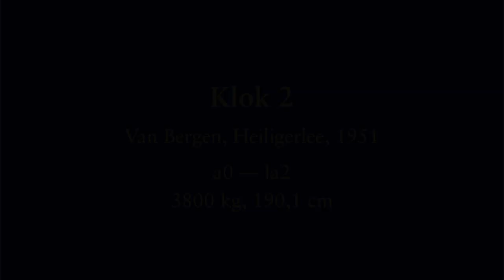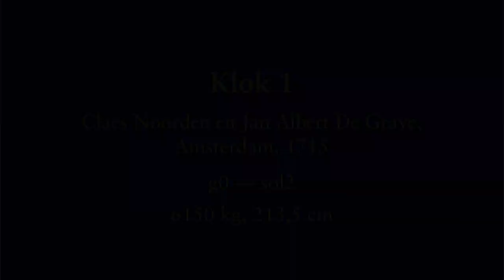Lange Jan, Middelburg, luidklokken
Luidklokken van de Lange Jan of Abdijtoren, Middelburg
Bells of the Lange Jan in Middelburg (Netherlands)
Cloches du Lange Jan de Middelburg (Pays-Bas)
Glocken der Lange Jan in Middelburg (Niederlände)

1. g0, sol2
   Noorden en De Grave, 1715
   6150 kg,  213,5 cm
   DVM CAMPANA SONAT VITÆ TUNC ARBITUR ÆTAS
   CLAES NOORDEN ET IAN ALBERT DE GRAVE
   ME FECERUNT
   AMSTELODAMI
   ANNO DOMINI MDCCXV
Deze bourdon is een van de weinige klokken die het bombardement tijdens WOII overleefd heeft.
De bourdon heeft sedert een paar weken een nieuwe klepel.  De klepel was tijdens het luiden op 4 mei 2014 afgebroken net boven de klepelbol.  Op de foto's en de film zien we de nieuwe klepel.

2. a0, la2
   Van Bergen, Heiligerlee, 1951
   3800 kg, 190,1 cm
   17 MEI 1940 TOT ZWIJGEN GEBRACHT
   VERHEF IK IN 1953 MIJN STEM WEER MET KRACHT
   BURGEMEESTER EN WETHOUDERS

3. b0, si2
   2950 kg, 168 cm

(Gegevens uit: Excursie Utrechts Klokkenluiders Gilde 17 juni 2000)

Opname: 11 november 2014, 10:30 - 12:00

00:04  Sfeerfoto's
02:05  Foto's klok 3
02:25  Luiden klok 3
08:22  Foto's klok 2
08:52  Luiden klok 2
15:41  Foto's bourdon (klok 1)
16:09  Luiden bourdon
24:44  Volgelui
29:20  Motoren stil
32:26  The End

De opnames zijn gemaakt in "portrait" enerzijds omdat de klokken dan vollediger in beeld passen, maar vooral om ze te kunnen combineren tot een filmpje van het volgelui.

Het volgelui is een simulatie.  Gezien de bourdon drie verdiepingen lager hangt dan de twee andere klokken, was het bijna onmogelijk om een realistische klankopname te maken van het volgelui zonder stoorgeluiden.  Ook het filmen van het volgelui was niet mogelijk zonder drie camera's.  Daarom werd geopteerd om drie afzonderlijke films en drie afzonderlijke klankopnames te maken en die dan te combineren.  Een korte klankopname van het echte volgelui buiten diende als referentie voor de klankbalans.  De klankbalans tussen de drie klokken is dus representatief voor hoe het buiten klinkt.  De klank van de twee kleine klokken is dit ook.  De bourdon klinkt buiten iets scherper dan op deze opname.  Op deze opname klinkt de bourdon wat ronder.  De klank van de twee kleine klokken werd een verdieping lager opgenomen (een blinde verdieping tussen de bezoekersruimte en de beiaard), de klank van de bourdon werd opgenomen vanaf de bezoekersruimte net boven de bourdon.  Bij het samenstellen van het volgelui werd ervoor gekozen om de klokken een na een in gang te steken (als de motoren gelijktijdig in gang gestoken worden, geeft de a0 de eerste slag), maar de motoren van de drie klokken gelijktijdig stil te leggen.  Dit is bij ongeveer 29:20.

The plenum is a simulation because the bourdon is located three floors lower than the other two bells.  The sound balance was checked against a recording of the plenum outside, and is thus realistic.  However, from outside the bourdon sounds a bit more direct, while on this recording it sounds a bit more rounded.

Onze welgemeende dank aan de gemeente Middelburg voor de toestemming om de klokken te filmen en op te nemen, en in het bijzonder aan de heer Emile Goedbloed voor het organiseren van het bezoek, de heer Johan Padmos, die ons naar boven begeleid heeft en voor de coördinatie ter plaatse gezorgd heeft, en de heer Johan de Koning, die voor ons de klokken vanuit de kerk geluid heeft.